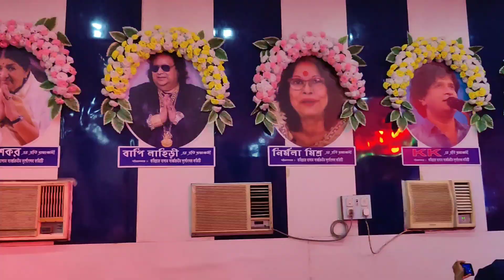Durga Puja 2022 : Kabiraj Bagan Puja Parikrama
The song Dil Ibadat is official owned by Sony Music India